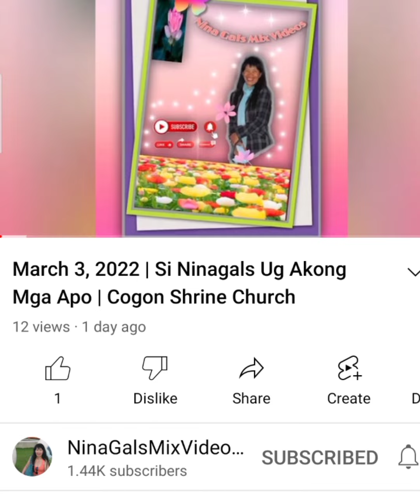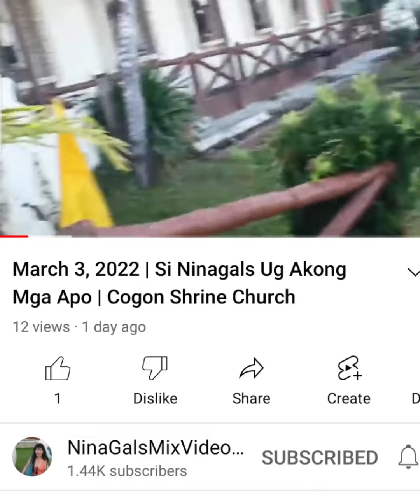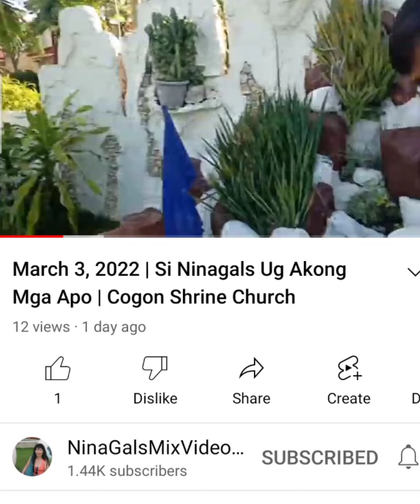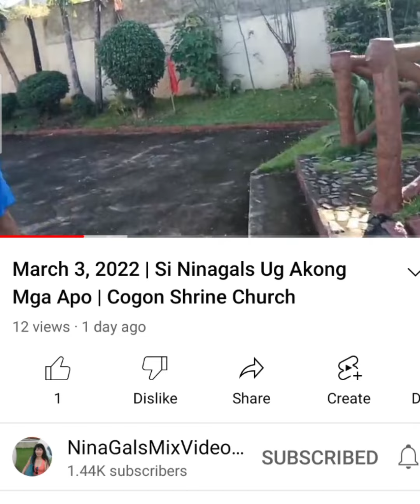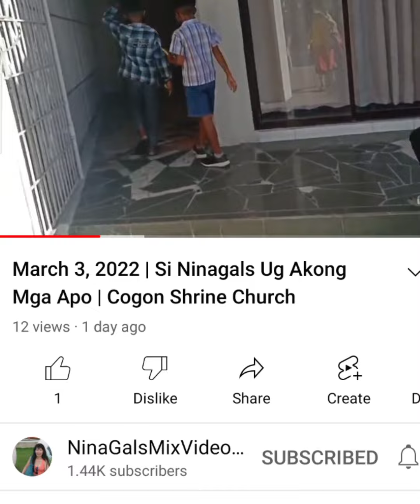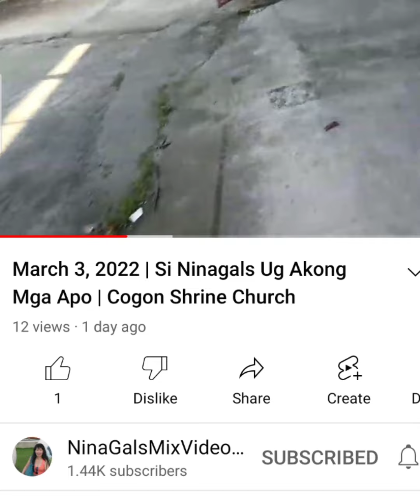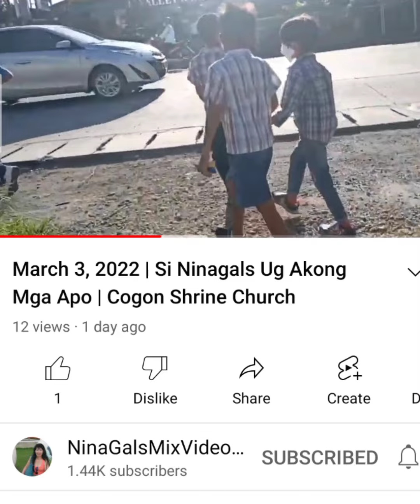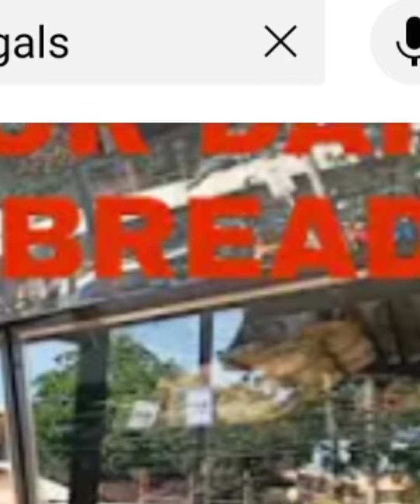March 6, 2022